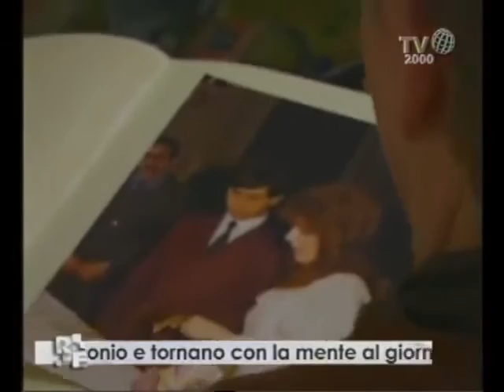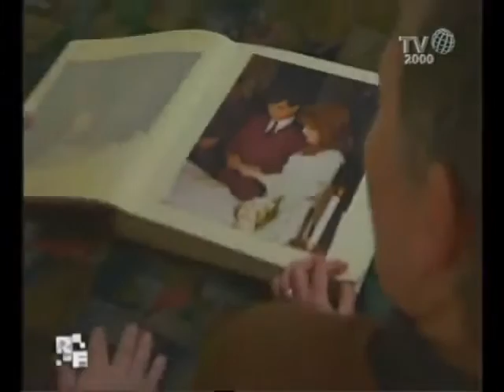Famiglia Leoni 'L'album del matrimonio'